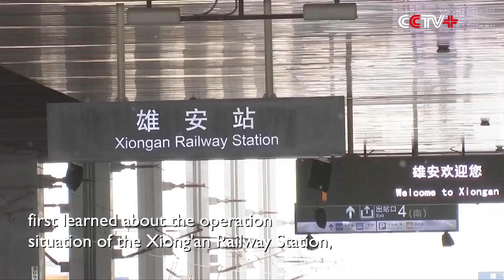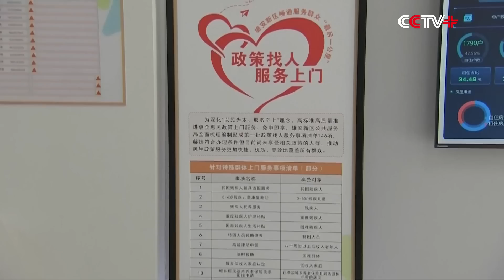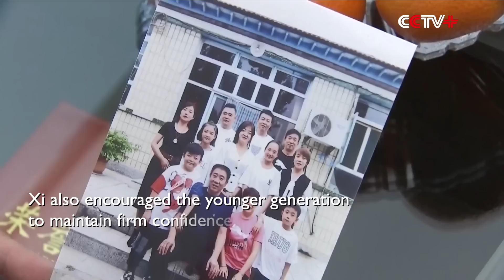Chinese president inspects Xiong'an New Area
Chinese President Xi Jinping on Wednesday paid an inspection visit to Xiong'an New Area in north China's Hebei Province and chaired a symposium on promoting the construction of the area with high standards and high quality and delivered an important speech.